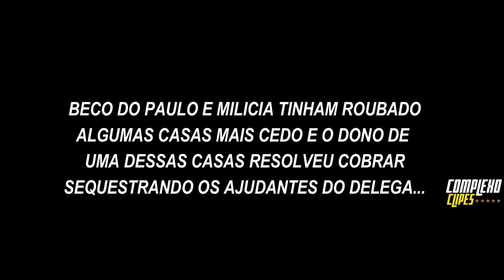NIOBIO DA TROPA DO REGGAE! JOALHERIA DA GROTA! PALETO DO CANADA! BANCO DOS RUINXOS | COMPLEXO CLIPES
NIOBIO DA TROPA DO REGGAE! JOALHERIA DA GROTA! PALETO DO CANADA! BANCO DOS RUINXOS!  VEJA TUDO ISSO NESTE VIDEO!

SALVE TROPINHA!💜
CRONOGRAMA DE VIDEOS⬇️

00:00 ENVIAR CLIPS
00:15  CLIPS ENGRAÇADOS
06:52 FUGA
07:54 BECO DO PAULO E MILICIA FAZENDO UM RESGATE
14:36 PALETO DO CANADA
17:12 CENTRAL DOS RUINXOS
20:33 JOALHERIA DA GROTA
23:56 NIOBIO DA TROPA DO REGGAE